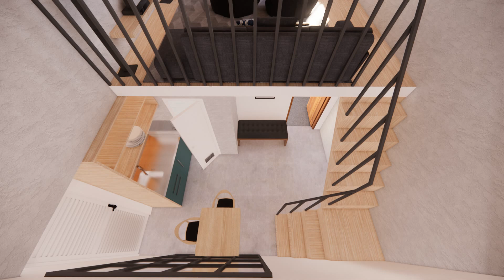24P015 SINGLE STOREY WITH MEZZANINE